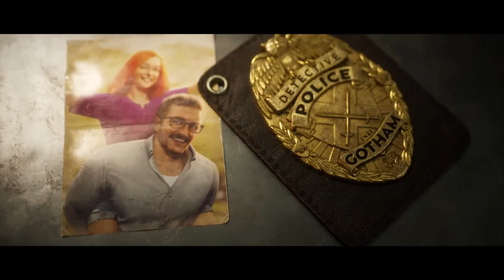Everything That Happened at DC FanDome 2020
Leave a voice message if you'd like to be featured on the podcast for future q&a segments